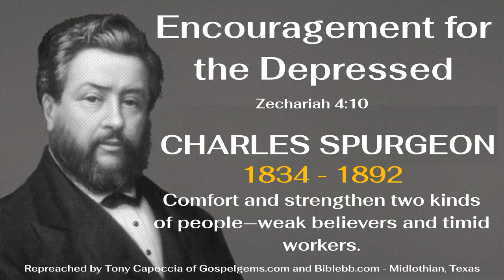Encouragement for the Depressed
"Who despises the day of small things?" [Zechariah 4:10]  Now we will use this question to comfort two kinds of people—weak believers and timid workers. Our object will be to strengthen the hands that hang down and bolster the weak knees."

- The speaker of this sermon is Tony Capoccia of Midlothian, Texas)